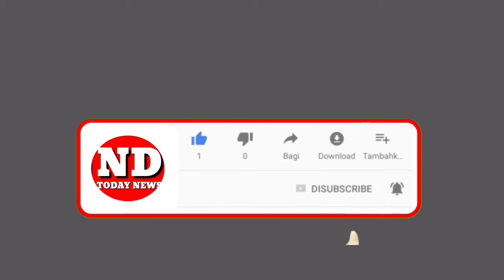MAZLOOM KI PUKAR! IS GAREEB KO CAR WALE NE TALKAR MAR K MAZOOR BANA DIYA INSAAF KI PUKAR LAGA RAHE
MAZLOOM KI PUKAR! IS GAREEB KO CAR WALE NE TALKAR MAR K MAZOOR BANA DIYA INSAAF KI PUKAR LAGA RAHE HAI YE MAZLOOM